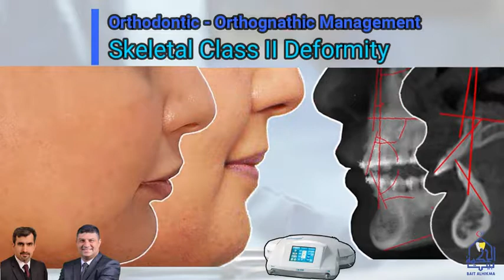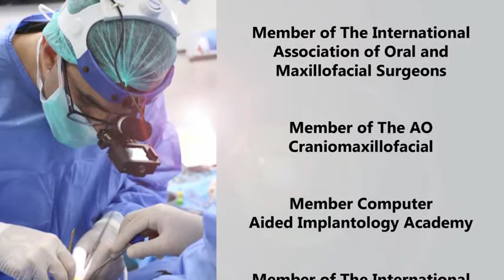BSSO Advancement ( Mandibular Advancement) with Piezo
Orthodontic-Orthognathic management of skeletal class II deformity.
Presurgical orthodontic management included leveling and alignment and space collection to correct the proclined upper incisors of class II division I dental malocclusion. Orthognatic surgery was advancement bilateral sagittal split osteotomy to correct the skeletal class II relation.
Orthodontic treatment done by Dr Mohammed Nahidh BDS, MSc. Surgery done by Dr Haider Alalawy BDS, CABMS.
Surgery done with the use of piezoelectric device which is less traumatic to the bone and safer for the soft tissues.